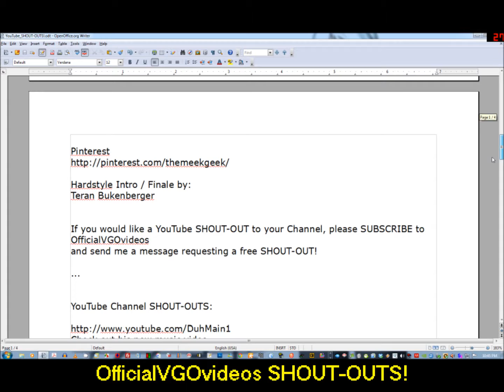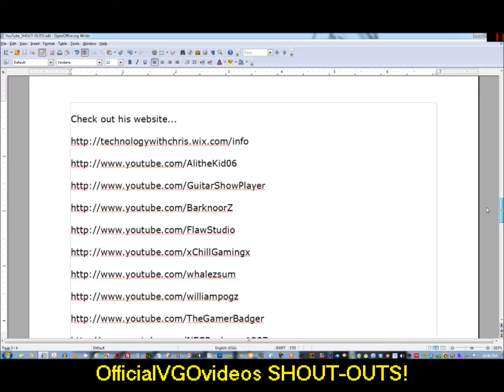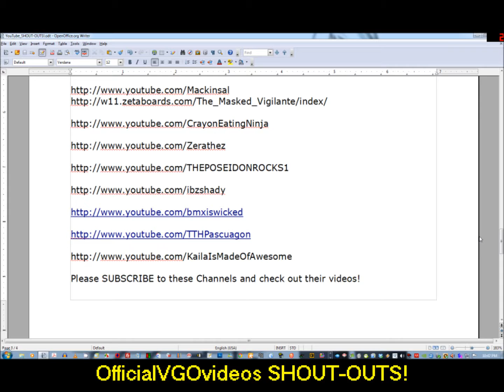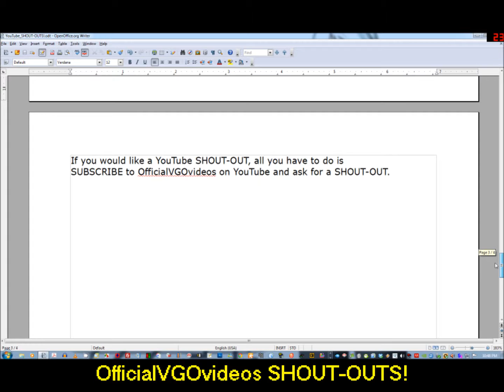Minecraft Gameplay - September 14, 2012 - 4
Hardstyle Intro / Finale by:
Teran Bukenberger

YouTube Channel SHOUT-OUTS:

Check out his new music video...
Duh Main 1 - For The FAM

If you would like a YouTube SHOUT-OUT, all you have to do is